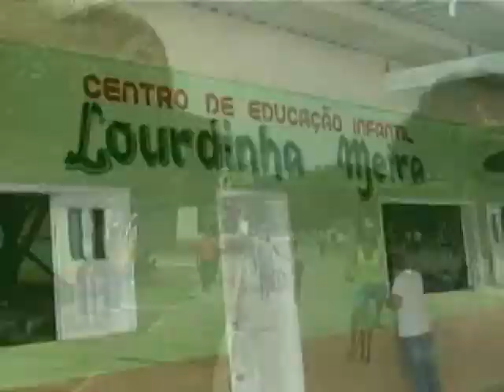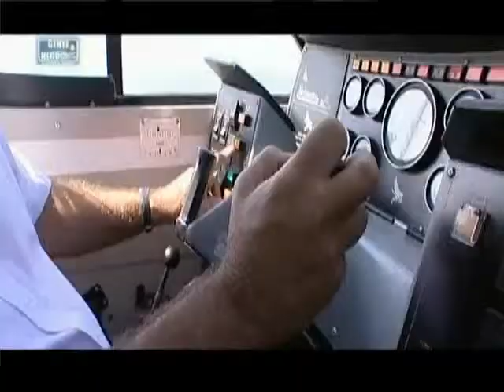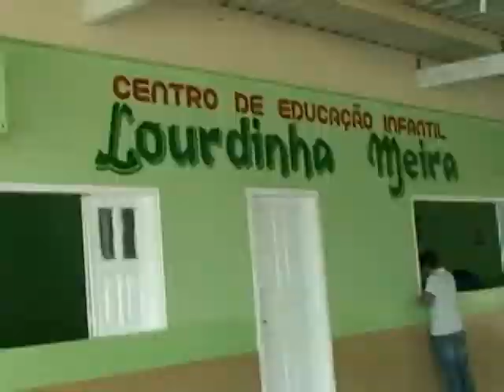TV Gente e Negócios Conheça o Hovercraft foi inventado em 1953 pelo..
03 tvgenteenegocios.com.br: Conheça o Hovercraft foi inventado em 1953 pelo..
Exibição 04/07/2013 apresentadora Suely Moraes canal 21 net.